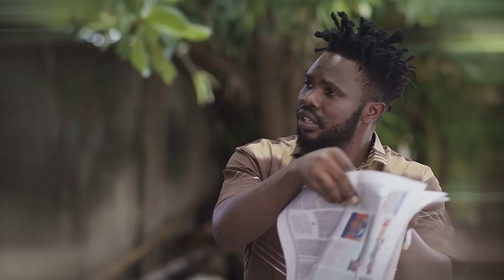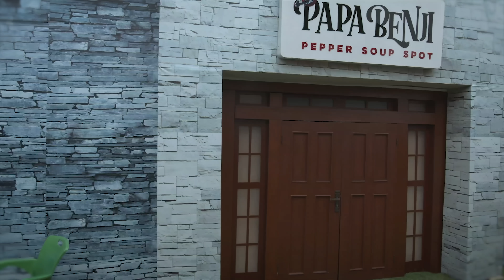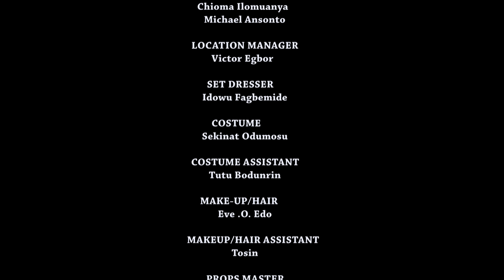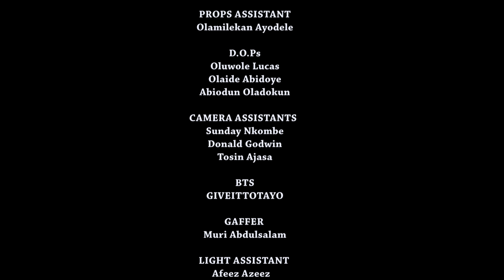Papa Benji SEASON 3 - EPISODE 9 (G.O.A.T - Greatest Of All Time)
PapaBenjiSeason 3 is a comedy web series free to watch produced for Baron's World & Zing Network by acclaimed Nigerian comedian Basketmouth. Enjoy the rib cracking dialogue & exchanges of customers & staff at the famous PapaBenji pepper soup joint. You are watching episode 8 of Season 3 titled "G.O.A.T - Greatest Of All Time" today Saturday July 27th, 2022.

Follow Basketmouth on his official social media accounts for exclusive videos and updates on new content. Catch his new comedy series GhanaJollof on Showmax